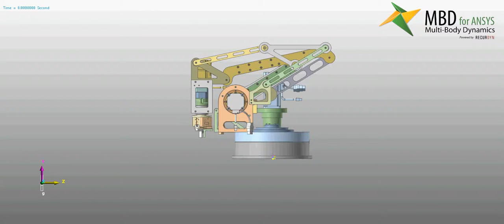MBD for ANSYS Solutions - RobotArm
MBD for ANSYS can be very beneficial for analyzing of the design of a RobotArm and its dynamic behavior. The forces acting on the components of Robot can be accurately predicted.

Using MBD for ANSYS, the dynamics of the entire system can be simulated. The complex nonlinear interactions caused by contact and joints between the components of the robot can be captured in the forces acting on any component of the robot system. Then MBD for ANSYS can directly transfer the loads acting on any component into a structural analysis model in ANSYS.

MBD for ANSYS Product Info.